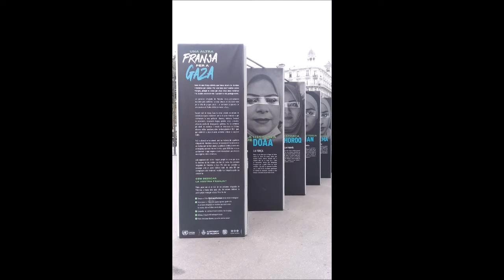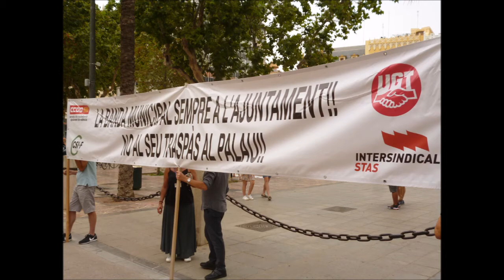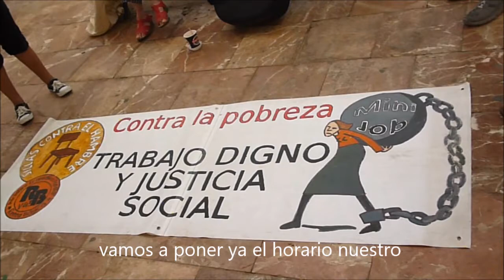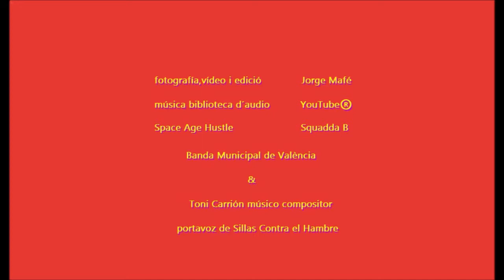TRES CAUSES UNA MATEIXA PLAÇA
TRES CAUSES UNA MATEIXA PLAÇA Sillas Contra el Hambre Un Altra Franja per a Gaza & Requiem Banda Municipal de València